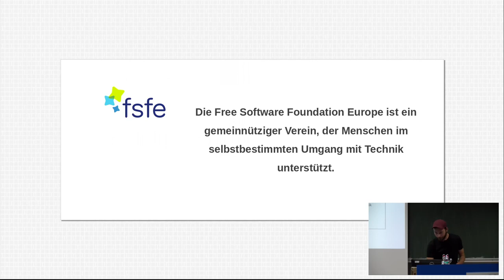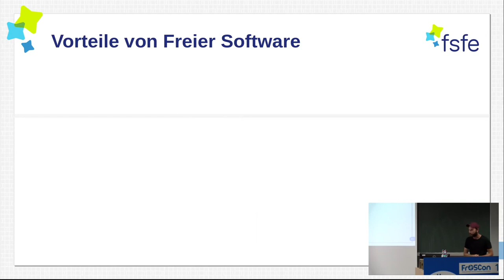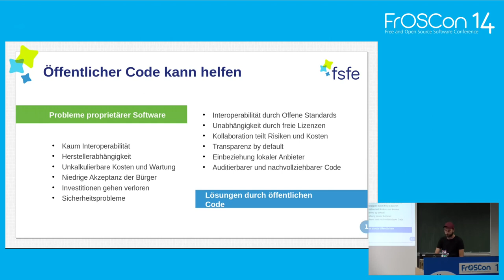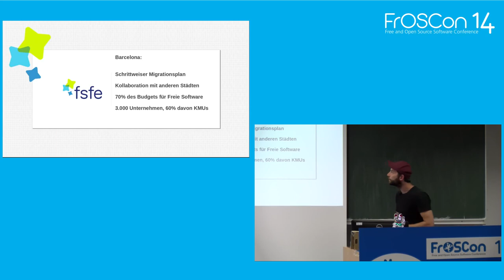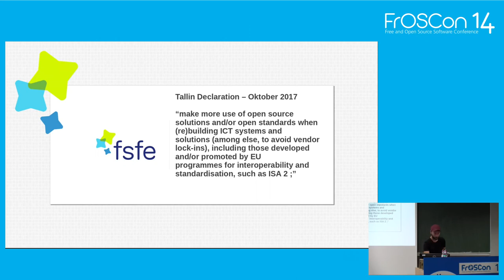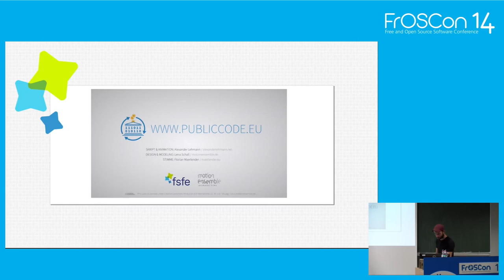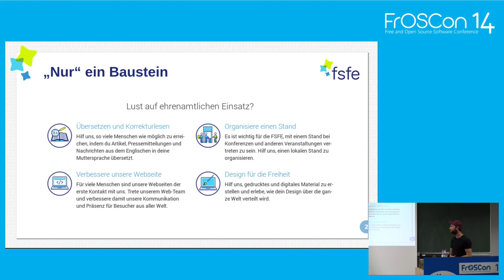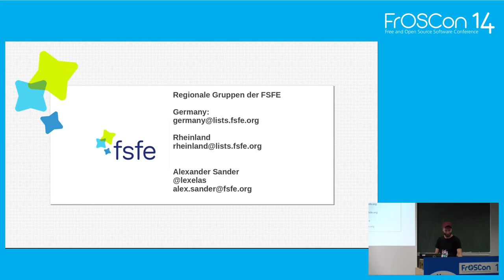2019 - Public Money, Public Code!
Modernisierung der öffentlichen Infrastruktur durch Free Software

Warum wird durch Steuergelder finanzierte Software nicht als Freie Software veröffentlicht?

Mit Hilfe der Kampagne Public Money? Public Code! wollen wir die rechtlichen Grundlagen schaffen, die es erfordern, dass mit öffentlichen Geldern für öffentliche Verwaltungen entwickelte Software unter einer Freie-Software- und Open-Source Lizenz veröffentlicht wird. Wenn es sich um öffentliche Gelder handelt, sollte auch der Code öffentlich sein!

In dem Talk wird unsere Kampagne vorgestellt und aufgezeigt, warum es sich lohnt, diese zu unterstützen.

Alexander Sander